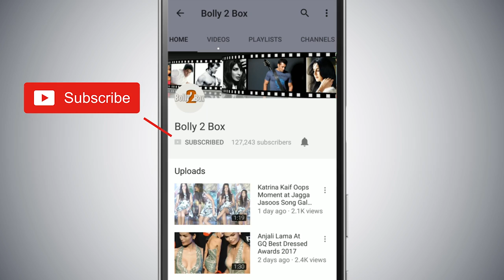Salman Khan और Katrina Kaif एक साथ बिखेरे जादू | Ali Abbas Zafar